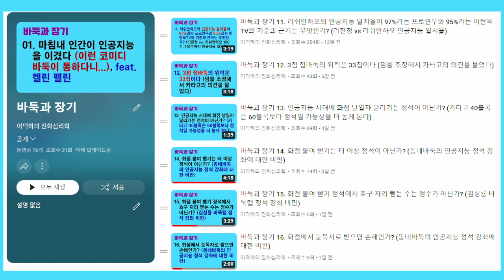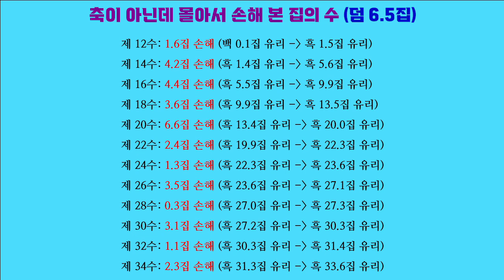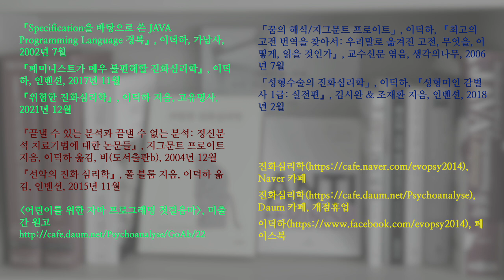바둑과 장기 21. 축이 아닌데 몰면 몇 집 손해일까? (덤을 6.5집으로 설정하고 카타고로 테스트)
축이 아닌데 몰면 5, 6집 손해라는 가설이 있습니다. 많은 프로 기사들이 이렇게 생각하는 것 같습니다. 하지만 제가 카타고로 테스트를 해 보니 그 절반 정도 손해만 본답니다.

만약 카타고의 이런 의견이 옳다면 팻감을 쓸 때 이전과는 다른 기준으로 계산을 해야 할 겁니다.